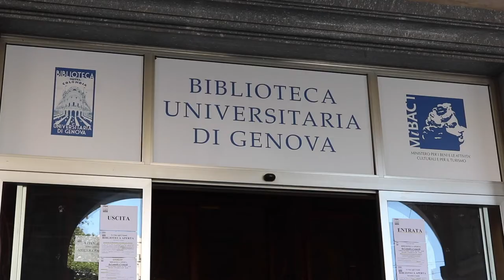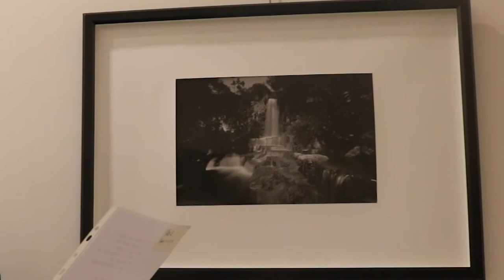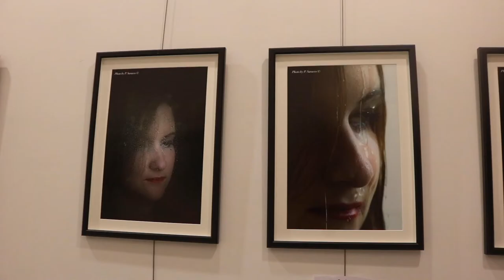Visita guidata alla mostra ACQUA – OMAGGIO A LEONARDO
Il POLO della Fotografia, diretto da Giancarlo Pinto, con l’Associazione “R. Aiolfi” di Savona, l’Associazione culturale Qui Arte e la Galleria d’Arte del Cavallo ha allestito presso gli spazi della Biblioteca Universitaria di Genova una mostra fotografica dedicata a Leonardo da Vinci del quale il 2019 ha celebrato la ricorrenza cinquecentenaria della morte.
In questo video visiteremo insieme la mostra con le opere dei fotografi che hanno esposto le loro opere: Paola Bernini, Alessandra Caneva, Ilenio Celoria, Claudia Oliva, Ferrari Camillo, Alessandra Pratelli, Nadia Ballini,  Antonietta Preziuso, Paolo Saracco e Isabella Verbi.